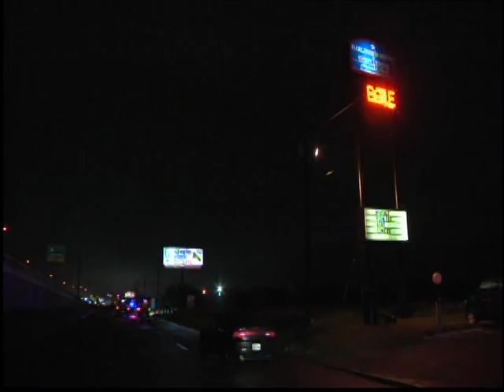3rd suspect jailed in Harlingen Murder